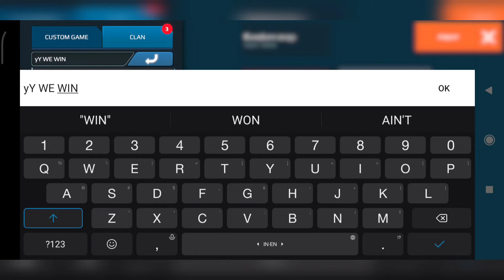War Robots | 2V2 duo with Clanmates!